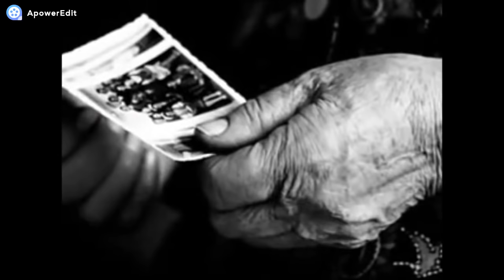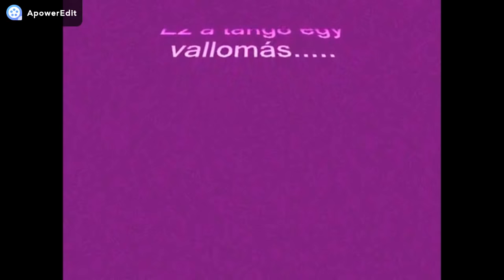Elfelejtett Dallamok II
1. Vámosi János - Egy őszhajú asszony
  2. Szulák A & Markos Gy - Bongo Cha cha cha
  3. Szécsi Pál - Mondd mi lehet
  4. Szécsi Pál - Két össze illő ember
  5. Kovács Zsuzsa - Francia dalok
  6. Sárosi Kati - Áprilisi tréfa
  7. Poór Péter - egyveleg
  8. Payer András - Nem adlak másnak
  9. Neoton  - Szép nyári nap
10. Mátray Zsuzsa - Élj vele boldogan
11. Horváth Attila - Két álmodozó
12. Harangozó Teri - Szeretném bejárni
13. Bettly duó - Egy vallomás
14. Cserháti Zsuzsa - Árva fiú
15. Berentei Péter - Szélmalom
16. Bakacsi Béla - A föld forog ( Till )
17. Kovács Kati,Erzsi,Zsuzsa,Apollónia - egyveleg
18. Aradszky László -Sárga liliom